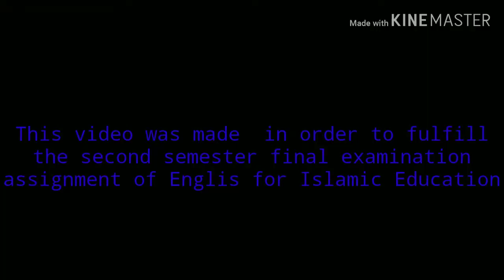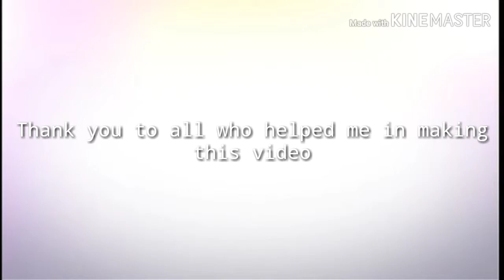Pendidikan Agama Islam Kelas G, 2118303, Feti Sofwatul Mawadah